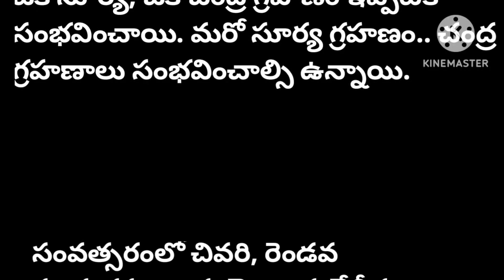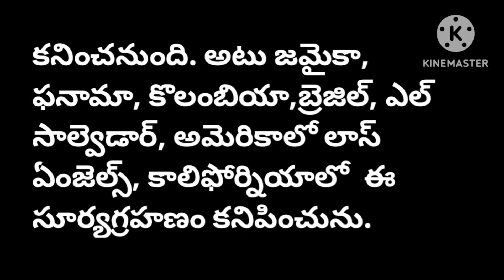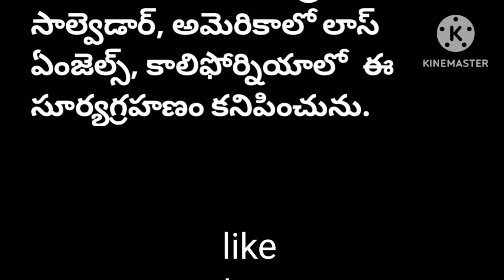2023 lo rendava surya grahanam@niharikas world 9